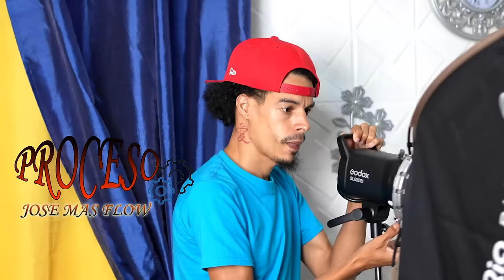JOSE MAS FLOW FT LOANYI MAS FLOW - PROCESO. video official